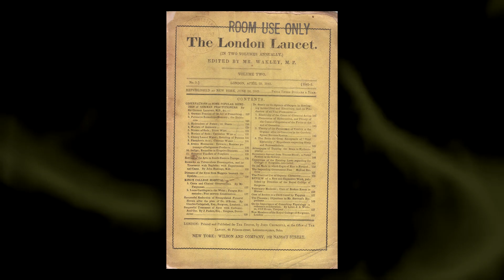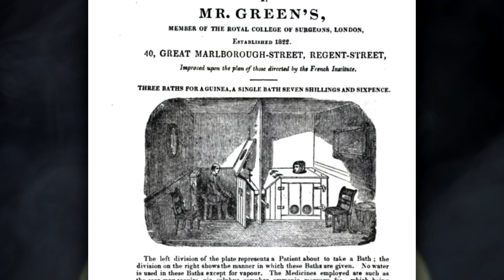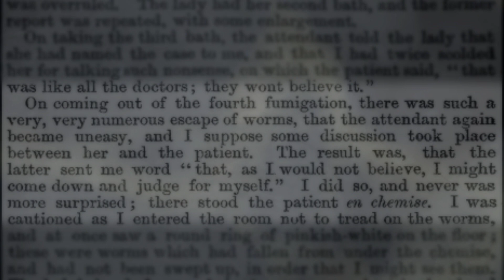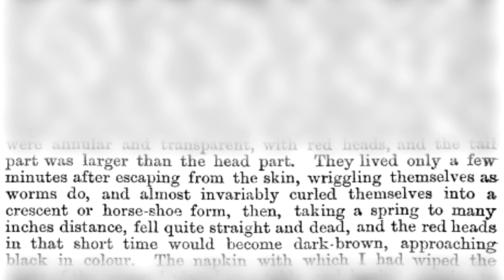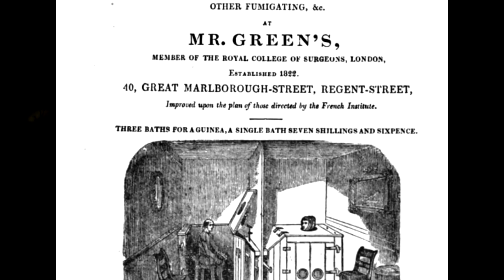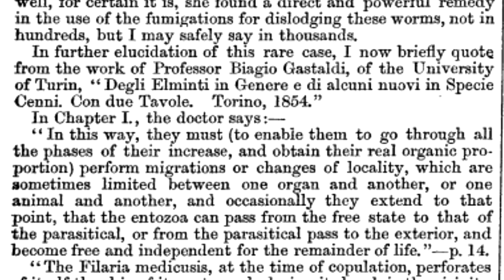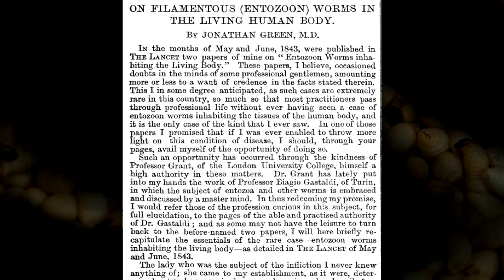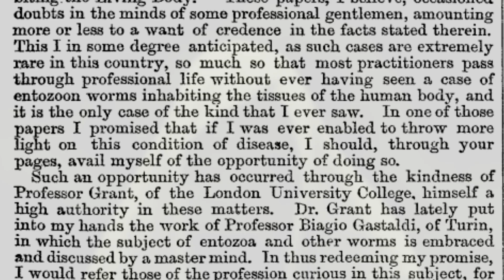The Strange Case Of The Worm Lady - Disturbing Tales From Medical History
An odd case from Victorian times detailed in an article titled "ON FILAMENTOUS  WORMS IN THE LIVING HUMAN BODY."